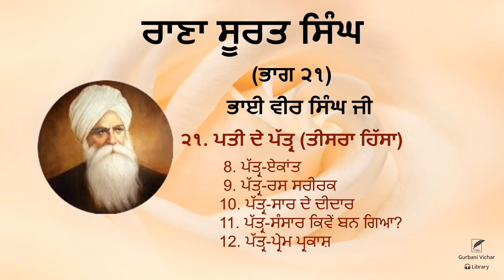Rana Surat Singh (Part 21) (3) | Bhai Vir Singh Ji | Spiritual Writing (audio book)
Rana Surat Singh (Part 21) (3)

21. pati de pattar (teesra hissa)

8. pattar-ekant
9. pattar-ras sareerak
10. pattar- saar de deedar
11. pattar-sansaar jiven ban gaya?
12. pattar- prem parkash

ਰਾਣਾ ਸੂਰਤ ਸਿੰਘ (ਭਾਗ ੨੧) (੩)

੨੧. ਪਤੀ ਦੇ ਪੱਤ੍ਰ (ਤੀਸਰਾ ਹਿੱਸਾ)
8.ਪੱਤ੍ਰ-ਏਕਾਂਤ
9.ਪੱਤ੍ਰ-ਰਸ ਸਰੀਰਕ
10.ਪੱਤ੍ਰ-ਸਾਰ ਦੇ ਦੀਦਾਰ
11.ਪੱਤ੍ਰ-ਸੰਸਾਰ ਕਿਵੇਂ ਬਨ ਗਿਆ?
12.ਪੱਤ੍ਰ-ਪ੍ਰੇਮ ਪ੍ਰਕਾਸ਼

Playlist link 👇🏻